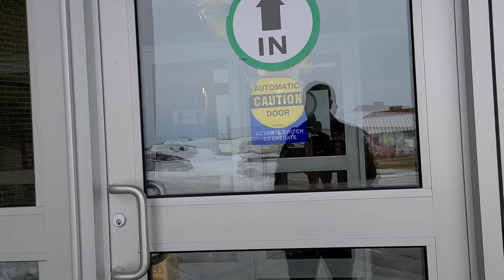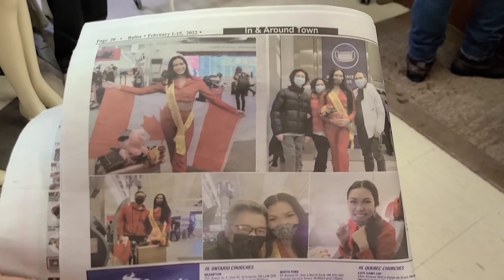Take a newspaper and hair cut 💇‍♂️|PhilCanTV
I'm showing the picture of my daughter to my friend Thailand 🇹🇭 guy, and I'll take my haircut too...